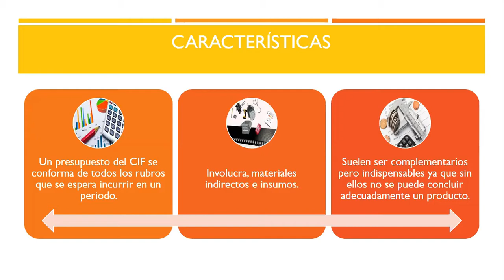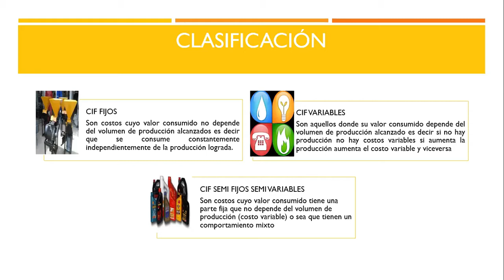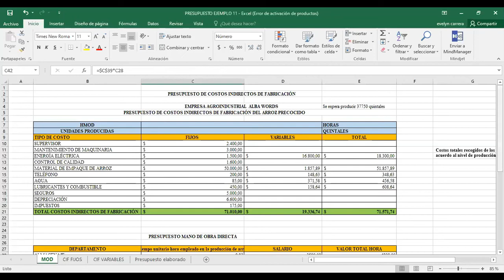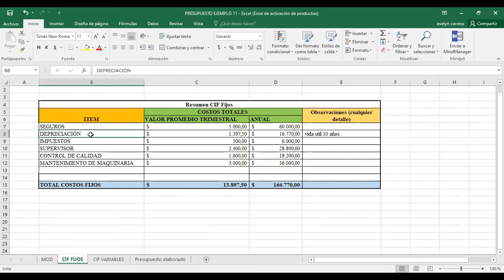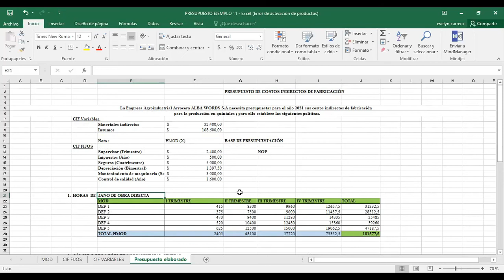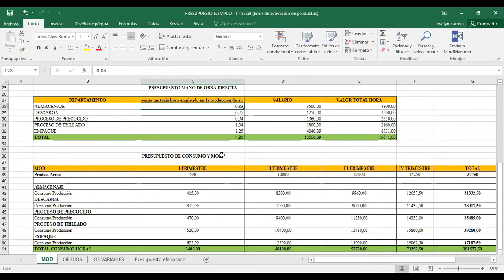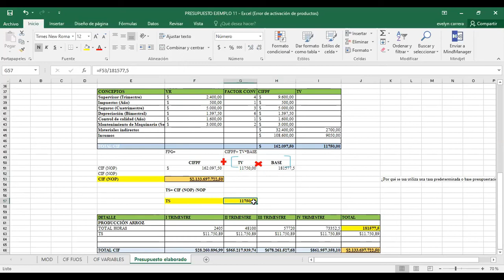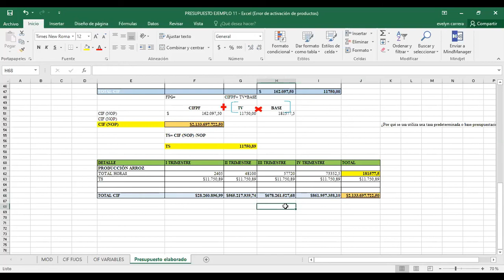Costos indirectos de Fabricación. PRESUPUESTOS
Costos indirectos de Fabricación. Te explicamos que nomas compone y de que se trata, espero les guste y aprendan mucho mucho.No olviden que si quieren estar bien informados tienen que estar suscritos a Rigorous Course.